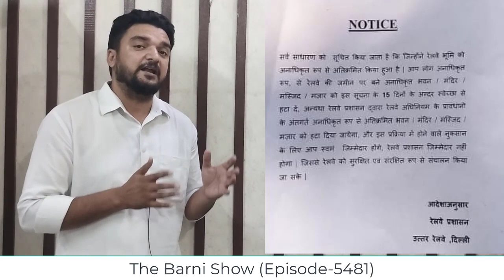दिल्ली की 2 शाही मस्जिदों को हटाने का नोटिस; क्या है पूरी सच्चाई | EP-5481 | Delhi Masjid Railway